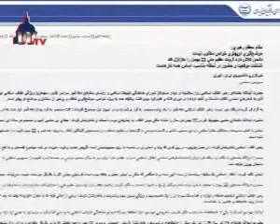اخبار سیاسی ایران، سه‌‍شنبه، ۲۹ دی ۱۳۸۸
اخبار سیاسی ایران، سه‌‍شنبه، ۲۹ دی ۱۳۸۸ - اخبار سیاسی ایران،سه‌‍شنبه، ۲۹ دی ۱۳۸۸
خامنه‌ای: افراد داخل نظام  بايد موضع خود را روشن کنند
آيت الله علی خامنه‌ای، رهبر ايران، امروز در ديدار با مسئولان شورای هماهنگی تبليغات اسلامی و روسای ستادهای دهه فجر سراسر ايران از مواضع مبهم «خواص» در دوران کنونی که وی آن را «دوران فتنه و غبار آلود بودن فضا» ناميد انتقاد کرد و خواستار موضع‌گيری شفاف و پرهيز از «سخنان و مواضع دوپهلو» شد.
به گزارش خبرگزاری نيمه رسمی ايسنا، وی با اشاره به تظاهرات ضد دولتی امسال روز 13 آبان که به گفته وی «روز برائت و نفرت ملت ايران از استکبار آمريکائی است»، شرکت کنندگان در آن تظاهرات را «گروهی معدود و فريب خورده» ناميد که «برضد موضوع فلسطين و به نفع رژيم صهيونيستی  و بر ضد اين حرکت و نظام اسلامی و اسلاميت شعار دادند.»
در مقابل آن، خامنه‌ای تظاهرات دولتی نهم دی ماه که توسط شورای هماهنگی تبليغات اسلامی برپا شد ستود و به عنوان يکی از «قله های تاريخ انقلاب اسلامی» ياد کرد.
وی در ادامه خواستار موضع گيری روشن تمامی جريانها و گرايشهای سياسی داخل نظام در اين مورد شد و گفت: «وقتی سران استکبار و ظلم، و اشغالگران کشورهای اسلامی وارد ميدان ميشوند و موضع‌گيری می‌کنند، دو پهلو و مبهم سخن‌گفتن صحيح نيست؛ زيرا بايد مشخص شود افرادی که داخل نظام جمهوری اسلامی هستند، چه موضعی دارند و آيا حاضر هستند از دشمن تبری بجويند؟»
شناسائی و دستگیری ۴۰معترض روز عاشورا
به گزارش سایت نیروی انتظامی جمهوری اسلامی، روز دوشنبه ۲۸ دی (۱۸ ژانویه)، ۴۰ نفری که طی روزهای اخیر بازداشت شده اند، در پی انتشار تصاویر آنها توسط نیروی انتظامی و «با همکاری مردم شریف و همیشه در صحنه ایران اسلامی» شناسائی شده اند.
اعتراضات خونین عاشورای امسال (۶ دی) در تهران و ده شهر دیگر، افزون بربازداشتیها، بالغ بر هزار کشته و مجروح برجای گذاشت. طی هفته های اخیر و پس از حوادث خونین عاشورا، وزارت اطلاعات و نیروی انتظامی اقدام به انتشار تصاویر تعدادی از معترضین و تظاهرکنندگان آن روز کرد و از حامیان دولت خواستند این افراد را در متروها، محله ها، دانشگاهها و اطرافیان خود شناسائی کرده و اطلاع دهند. نیروی انتظامی همچنین از چند روز گذشته اقدام به توزیع مجلاتی تحت عنوان «امین جامعه» و بولتن هائی مرتبط، در ایستگاههای مترو و بین مردم و ادارات مختلف کرده تا معترضین را ...